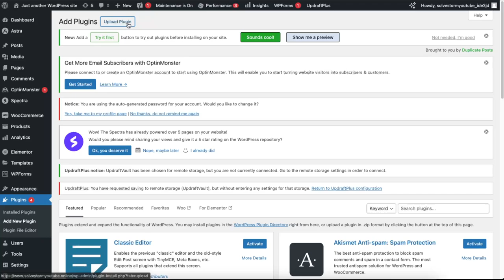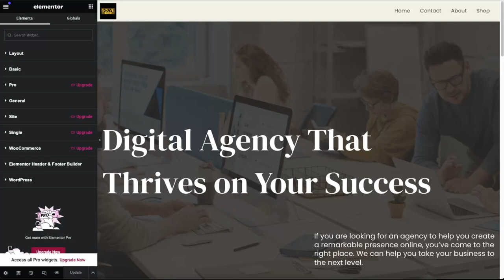Cómo descargar Elementor Pro GRATIS